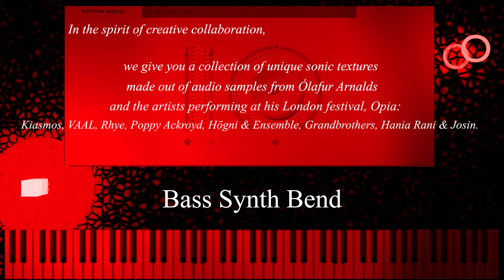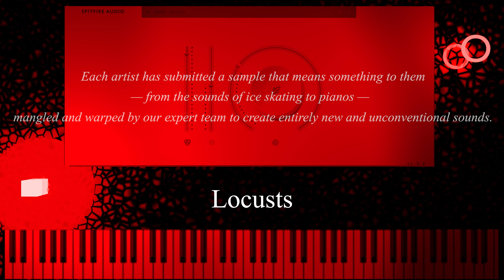Spitfire Audio's Hidden Gem | One of the most powerful LABS instruments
You may have this in your LABS, but you don't use it or even don't know it, do you?
In this video, I'm showing you the collection of hybrid libraries, Opia in LABS instrument.

You don't have it?

showcases patches/presets from a sample library

Do you love making music?
If so, this is the right place for you!

Hi, I'm Tateshi.
I'm a musical artist, who creates music and 3DCG.
I produce
CINEMATIC, ELECTRONIC, LO-FI, AMBIENT, POP music.

MUSIC PRODUCTION / COMPOSING / SOUND DESIGN / MIXING ?
It is a chance to expand the world of your music!

Now, find and count words you like😁
-CINEMATIC
modern orchestra / hybrid orchestra  / epic trailer / trailer / score / underscore / story / Brian Tyler / John Williams / Michael Giacchino / Hans Zimmer / Disney / Korean Drama
-ELECTRONIC
hybrid orchestral / EDM / popping dance / epic hip-hop / dubstep / Alan Walker
-LO-FI
lo-fi hip-hop / lo-fi dubstep / lo-fi house / chillout
-AMBIENT
piano / neoclassical / abstract / chillout / textural / relaxing / Ólafur Arnalds
-POP & ROCK
epic pop / epic rock / orchestral / modern / acoustic / reimagination / storytelling / positive / happy / motivational / confident

How many words relate to you?
These are the keys to my music.
If you found more than 7 words, you must like this channel🎻

You found more than 21!?

You motivate me to make music!

Find me by searching for "TATESHI STARWALKER"

If you can dream it, you can create it!

🎸TIMESTAMPS
0:00 Enjoy!

I'm Tateshi Starwalker
artist / music producer / composer / beatmaker / pianist
3DCG artist / content creator / video editor / dancer